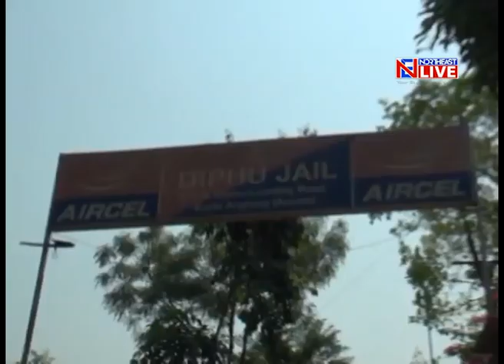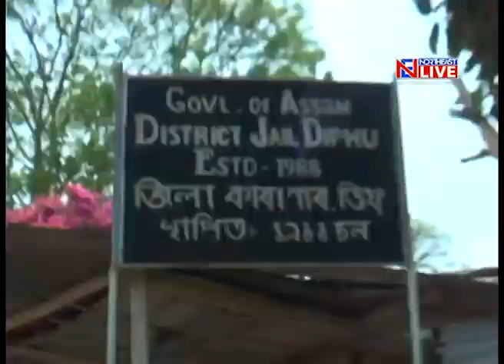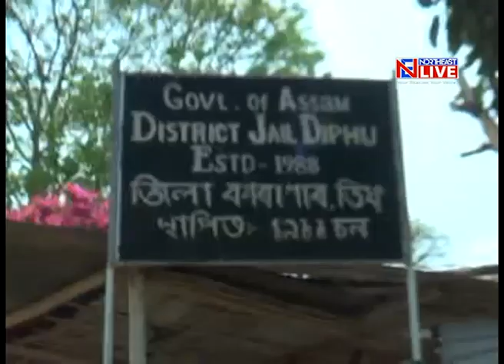Diphu jail shocker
In a shocking incident, the wife of a polcie constable was raped by a jail inmate in Diphu.